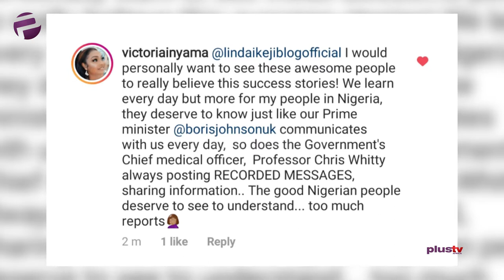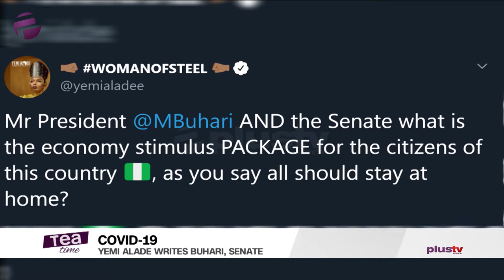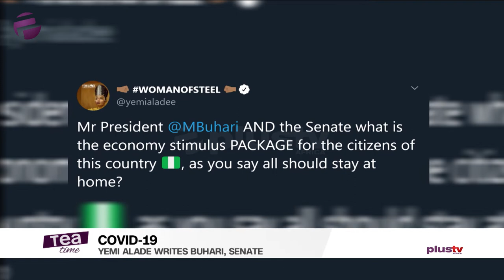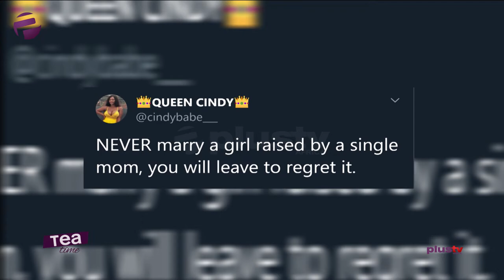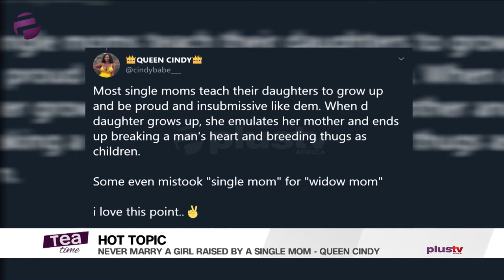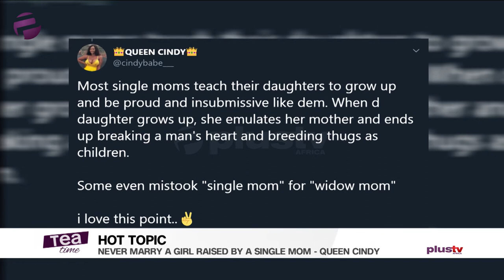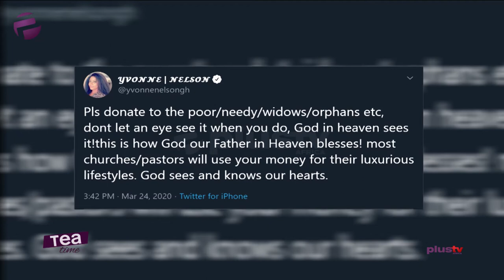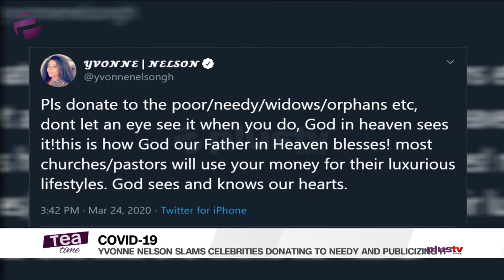Tea Time (Entertainment Show); Friday,March 27th (Morning Show)